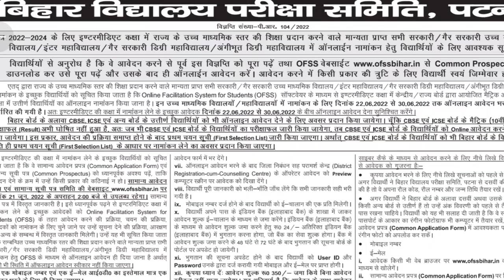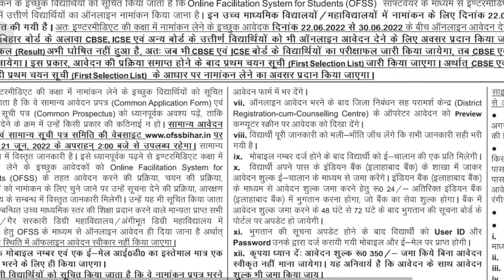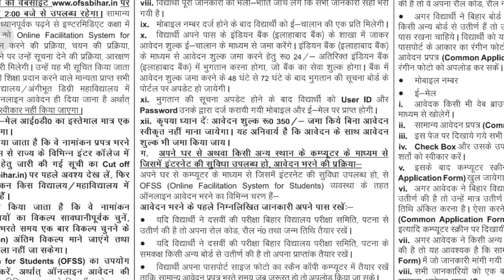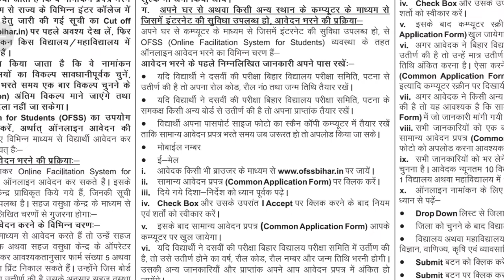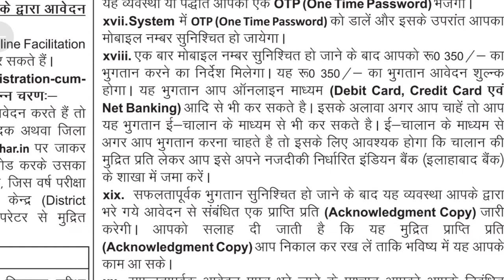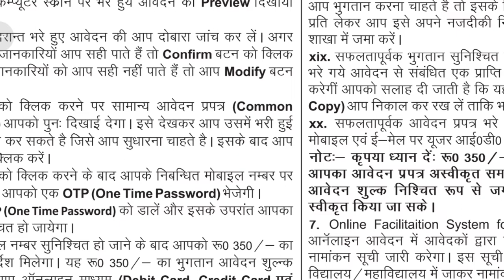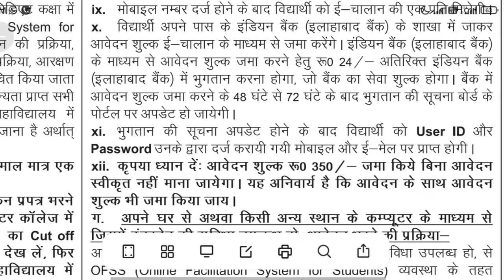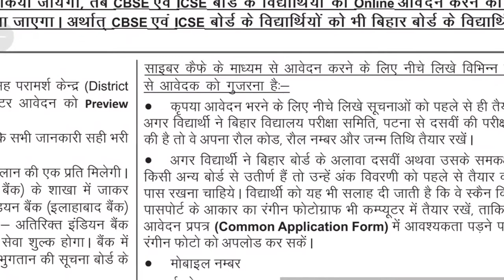OFSS Inter admission 2022/Bihar Inter admission 2022/इंटर में नामांकन शुरू/BSEB Inter apply date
inter admission,
 bihar board,